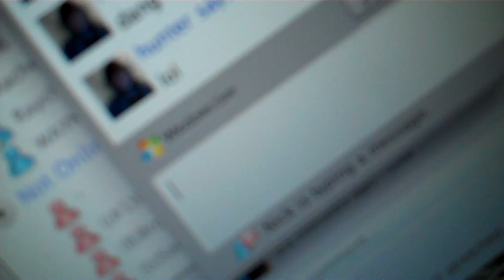Two Fiddy (Day 250/365)